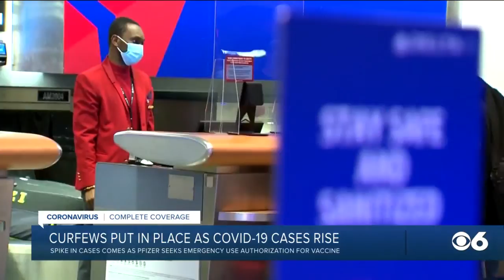Pfizer submits Emergency Use Authorization request to FDA for its COVID-19 vaccine